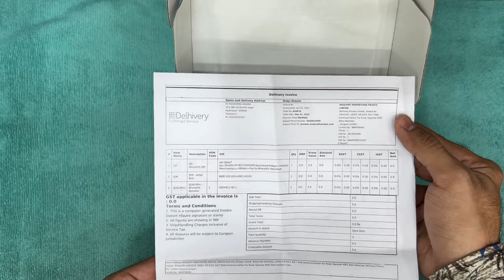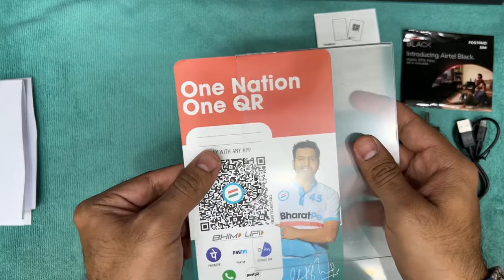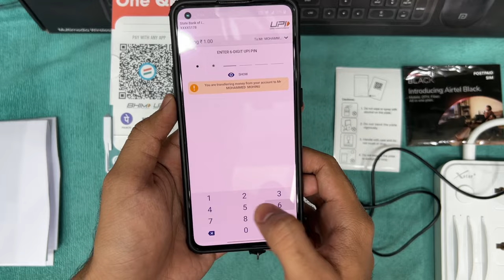Bharatpe Free Sound box / Speaker | Unboxing & Full Installation . BharatPe QR / BharatPe Speaker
***Note: This Speaker is free for only Club Member's, Club Membership costs 999, Without Club membership it cost's 499***

Full setup kaise kiya jata hai Hindi me janiye.

Bharatpe speaker price is Free of cost